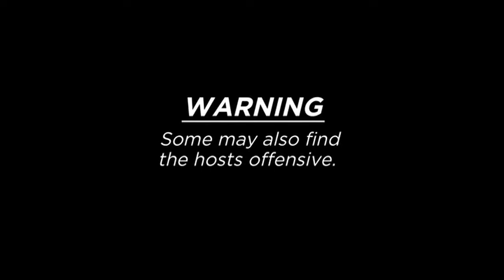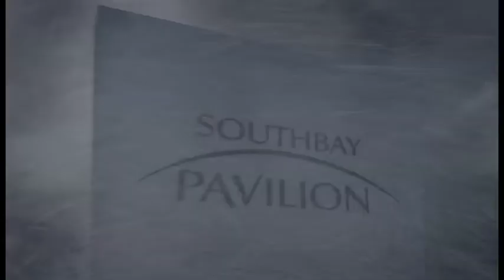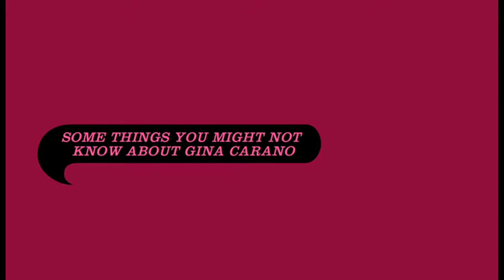Epad on Max